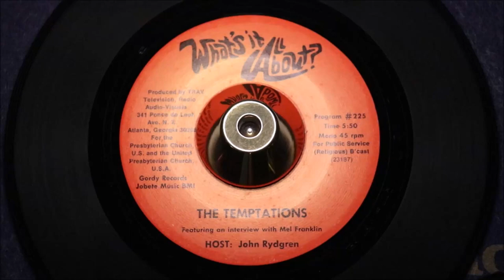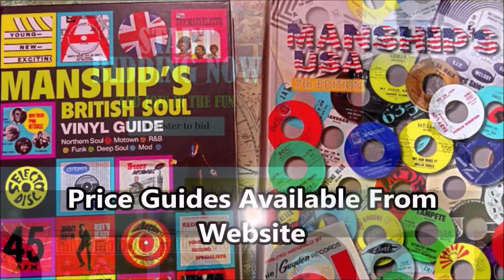Temptations, Melvin Franklin - What's All About? 5:50 Interview by John Rydgren - TRAV: program 225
For The Motown Collector Thought He Had Everything "Motown" related.

here is an incredibly scarce 1971 radio interview 45 with Temptations member Melvin Franklin with sample recordings of his amazing vocal powers inserted as decoration whilst the interview unfolds.

This 45 gives up a captivating 5:50 long exclusive interview by Minister John Rydgren, radio DJ and personality better known as "Brother John" as his conversations with Temptation bass vocalist Melvin Franklin. Showcasing a unique narrative of how he became a soul star, against all odds, His life struggle made easier by his unshakeable religious faith, that even though he and the group were beset with constant setbacks, seemingly insurmountable challenges and tragedy. Melvin and The Temptations religion helped them stay on course towards worldwide fame.

Pressed by Atlanta's "Television, Radio Audio-Visuals" with kind permission of Gordy Records and Jobette music, not made for resale but used love in prayer-meeting-worship as an inspirational tool for The USA Presbyterian Church congregation to hear. Hence incredibly rare with one copy per church, most likely used once and then discarded.

In the world of Discogs nobody is claiming to own as copy.

Listen and prepare to be enthralled by Melvin's entrancing recollections and singing.

Flipside is the same type of story for the great B. J. Thomas talking to American author, investigative reporter, editor, national lecturer and television host William Bradford Huie. Just as inspriing listen as Melvin gae us.
Condition Report
two perfect labels, perfect radio station archive vinyl

The PONDS
17 Melton Road
Waltham on the Wolds
Melton Mowbray
LE14 4AJ
UK

Telephone Orders